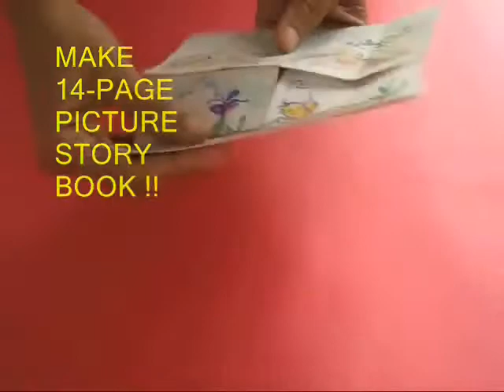14 PAGE BOOK - SPANISH - 28MB.wmv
Hagamos este increible libro de dibujos con tan solo dos cuadrados.
Make an amazing, dynamic, rotating picture book with just two paper squares and some glue. Illustrate your favorite story in 14 steps. As you rotate this book each page will open and the story will come alive.
This work was supported by IUCAA and Tata Trust. This film was made by Ashok Rupner TATA Trust: Education is one of the key focus areas for Tata Trusts, aiming towards enabling access of quality education to the underprivileged population in India. To facilitate quality in teaching and learning of Science education through workshops, capacity building and resource creation, Tata Trusts have been supporting Muktangan Vigyan Shodhika (MVS), IUCAA's Children’s Science Centre, since inception. To know more about other initiatives of Tata Trusts, please